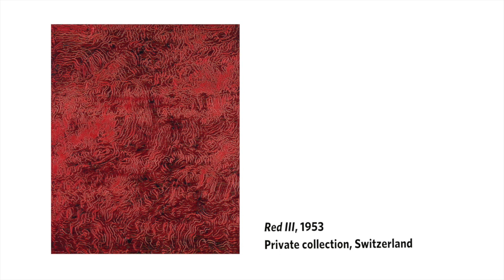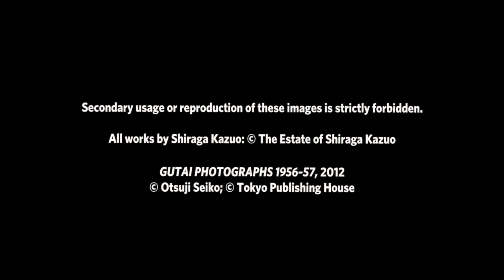Kazuo Shiraga - Part 1 - The Early Years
Fergus McCaffrey is pleased to presentKazuo Shiraga: The Early Years, the first in a series of three videos about the life and work of the artist.
In 2009, Fergus McCaffrey produced the first exhibition of Kazuo Shiraga’s work in the United States and has since pioneered the understanding of this important artist’s work through exhibitions and publications. The gallery published Kazuo Shiraga: Six Decades (2009), the first English language publication on the artist, co-authored by art historian Reiko Tomii and Fergus McCaffrey.
This initial film documents the period between 1953 and 1957/58 when Shiraga was making amongst the most avant-garde artwork anywhere in the world. Shiraga joined the legendary Gutai Art Association in 1955, however, he had already demonstrated great innovation by making his first body painting in 1953 and foot-paintings in 1954. Gutai brought him closer to the influence of Jiro Yoshihara who famously challenged his students to “create what has never been done before.” Shiraga responded by making even larger ‘foot paintings’ of extraordinary aesthetic power created while swinging from a rope suspended from the ceiling, and by also staging revolutionary performative works such as Challenging Mud and Red Logs. Shiraga’s signature style and unique method remained consistent throughout the rest of his six-decade long career and Kazuo Shiraga: The Early Years documents the origins of his practice.